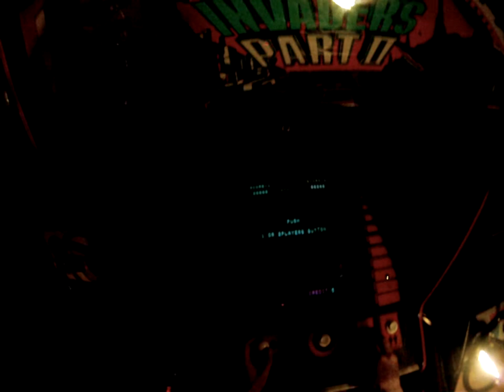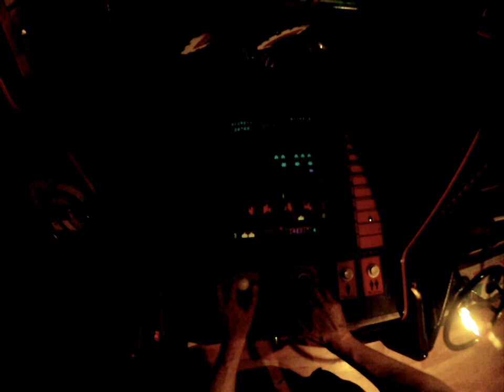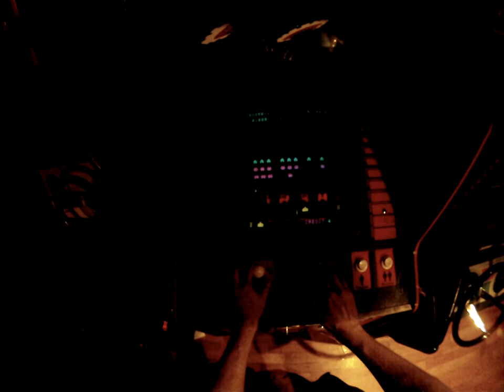Taito Space Invaders Part II arcade gameplay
Filmed with GoPro camera. Sorry, the camera is too far from screen, i'll have to do a new video later with better camera position.